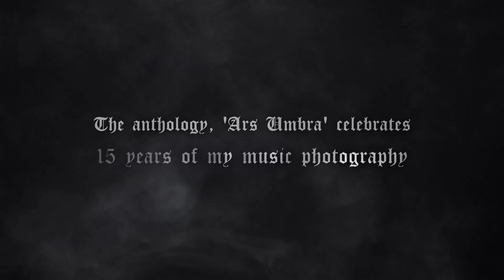Ester Segarra - Ars Umbra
Preview of the limited edition photo-book box, 'Ars Umbra' that comes with an original composed  vinyl by Uno Bruniusson.

Release Date: July 6th, 2018.

Video made by Aimed & Framed